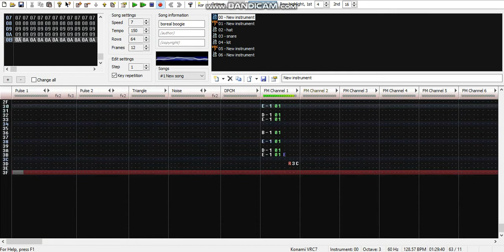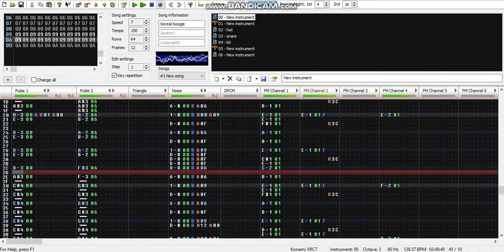Famitracker: funny forest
uploading a few songs with VRC7 and VRC6 expansions